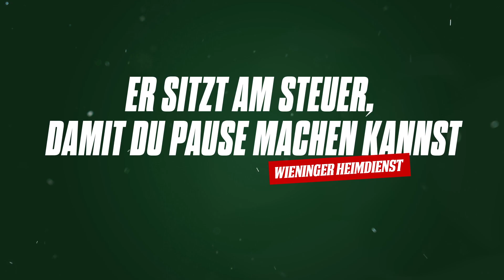Unser Bierfahrer - #5 Urlaub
Er sitzt am Steuer, damit Du Pause machen kannst.